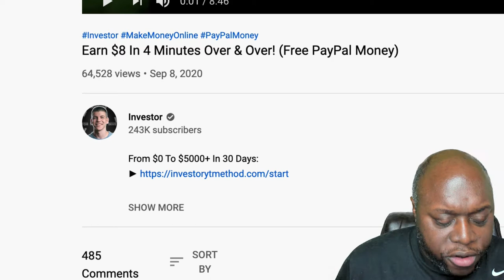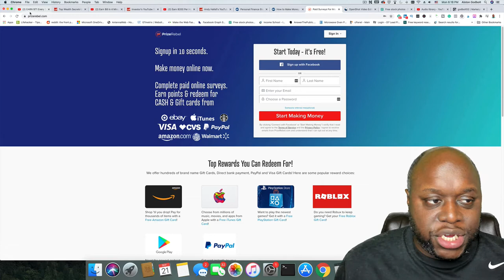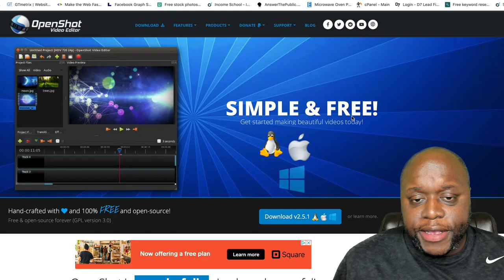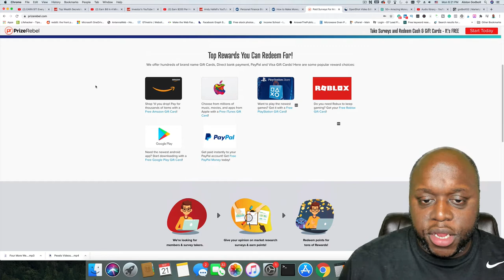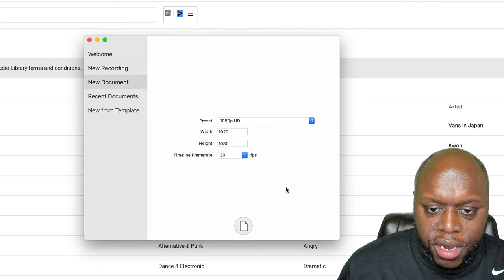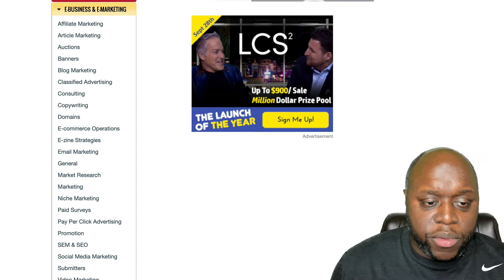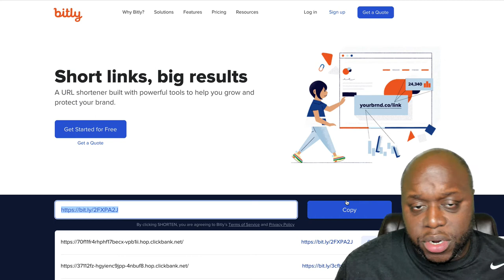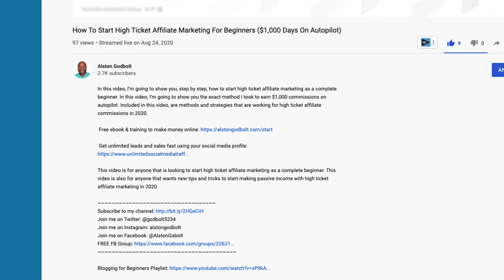Make $850 Per Day On YouTube Without Showing Your Face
In this video, I show you step by step how to make $850 per day with YouTube without showing your face. In this video, I show you examples of channels doing this exact thing, the tools you need to get started, and how you can make money passively.